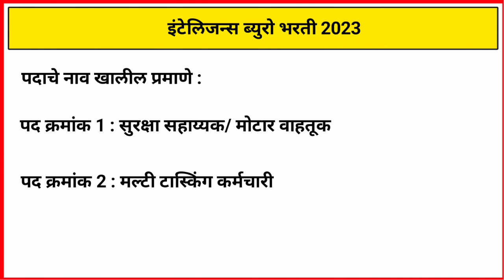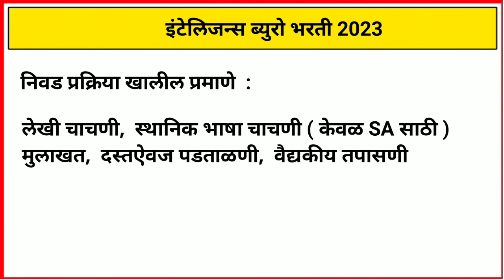Intelligence Bureau Bharti 2023 | इंटेलिजन्स ब्युरोमध्ये 677 रिक्त पदांसाठी भरती 2023 | IB Bharti